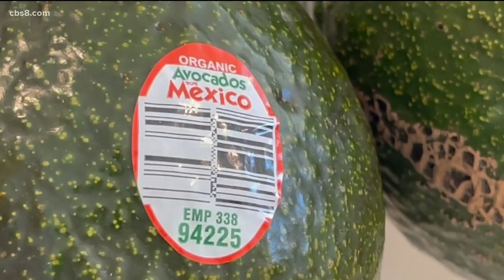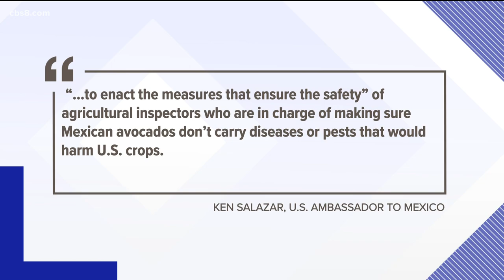There isn’t an avocado shortage in the U.S. right now, but the supply chain could be impacted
Though the U.S. has lifted its ban on avocados imported from Mexico, you could still see higher prices in the coming days due to missing shipments.